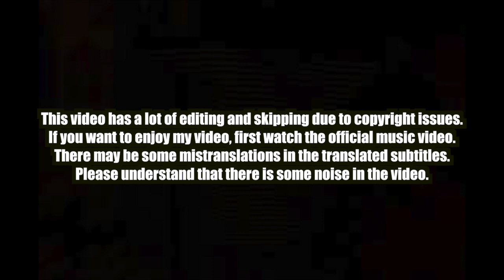🇰🇭🇰🇷🔥Korean Hiphop Junkie react(review)to G-Devith - Rose (ENG SUB)